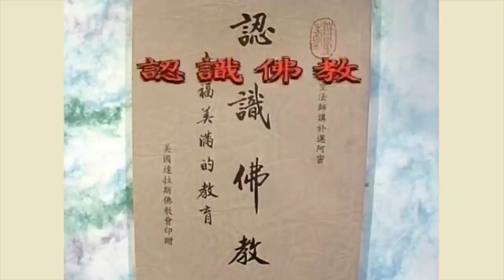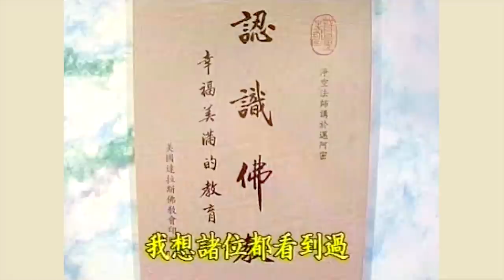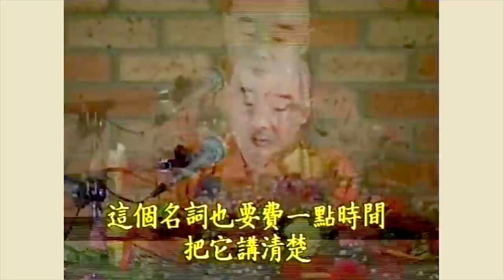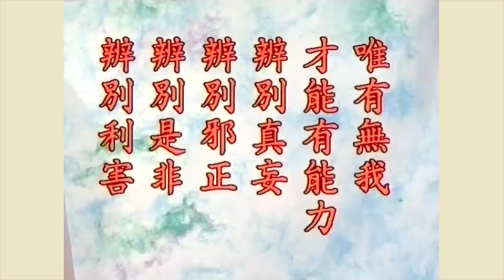淨空老法師 - 認識佛教 第1集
地點 ： 澳洲布里斯本

　　諸位同修，大家好！今天是我們新年的開始，能夠在澳洲這個地方聚會，與大家談談佛法，我感到非常的歡喜，因緣實在是無比的殊勝。

　　這一次我們選的講題是「認識佛教」。早年，舊金山有一個媽祖廟，是我們臺灣分到美國去的。媽祖廟請我講演，我就想到了這個題目，同時也就寫出這麼一個大綱。但是那個時候只有一個半小時的時間，不能夠詳細介紹。以後，九二年我在美國東岸的邁阿密訪問，當時我在每一個城市為大家介紹《地藏經大意》。到達邁阿密之後，憲煒居士（以後他也出家了）他的英語很好，翻譯能力很強，所以有一些外國人來聽，我看到現場那個狀況，就把講題改過來，介紹「認識佛教」，就沒有介紹《地藏經大意》了。

　　我記得在邁阿密的聽眾，比我們現在的現場至少少了一半，但是那一個星期的講演影響非常之大。這個錄音帶以後寫成了書，流遍到全世界，印的數量也非常多，我想諸位都看到過。

　　這一次我在新加坡弘法，新加坡的同修最近要把這一些音帶做成光碟便於保存。大家來告訴我說：「《認識佛教》這一個小冊子非常重要，可惜沒有錄影，如果能夠做成錄影的光碟，那就最理想了。」所以這一次我們有緣到此地，就滿他們的願望。這一次我們好好的錄一套帶子，將來普遍的流通。這是把這個因緣簡單的為諸位說出來了。

　　現代我們在許許多多地方、地區、國家看到學佛的人愈來愈多，可是佛法究竟是什麼？真正能夠說得明白，搞清楚的人實在不多。因此，這一個題目的確就非常重要了。民國初年的時候，好像是民國十二年，當時有一位歐陽竟無先生，我想對於中國近代佛教了解多一點的都知道歐陽大師，他曾經在第四中山大學做過一次講演，他的題目是「佛法非宗教非哲學，而為今時所必需」。這一次的講演確實震撼了整個中國的佛教界，因為大家普遍都把佛教看作是宗教。為什麼佛教不是宗教？學術界裡面，特別是日本的學術界把佛法看作哲學，歐陽大師說佛教也不是哲學。但是究竟是什麼？他沒說。他只說「而為今時所必需」，就是現代人必須要學習的。

　　這一次講演，由他的學生王恩洋居士（在民國初年都很出名的）記錄、流通。我七七年在香港「中華佛教圖書館」看到這一篇講演稿，以後我帶到臺灣翻印，也流通了不少。我們讀了這個小冊子之後，覺得他的觀點非常正確。

　　佛教究竟是什麼？我們必須要把它認識清楚。佛教是教育，是釋迦牟尼佛對於九法界眾生確確實實是至善圓滿的教育。

　　從哪些地方我們能夠看得出來？首先，我們在佛教的稱呼方面就能夠發現。你看，我們稱釋迦牟尼佛為「本師」，師是老師，本師就是根本的老師，用現代的話來說，就是這個教學的創始人，他是創始的一位老師。而我們自稱為「弟子」，弟子是學生。所以從稱呼上非常明顯的看出來，我們跟佛是師生關係。宗教裡面沒有這個稱呼，宗教裡面有主僕的關係、父子的關係、神與人的關係。像這一類的關係，在佛門裡面沒有，這是我們必須要認識清楚的。

　　佛教創始人是釋迦牟尼佛，他的歷史在史傳裡面都可以看得到的。他出生在北印度，現在的尼泊爾，在喜馬拉雅山的南面。他生在中國周昭王二十六年（甲寅），佛滅度是在周穆王五十三年，這是中國歷史上所記載的。但是佛的年代，中國跟外國記載相差很大，照這個記載，佛滅度之後到今年，應該是三千零二十一年。可是外國人的記載，今年才是二千五百多年，相差幾乎有六百年。這種事情，不但是佛陀，凡是古人生卒年代的考據，幾乎都有很多種的說法，到底哪一個說法正確？這很難斷定，也可以說沒有法子去斷定。然而這些實在講也並不是很重要的，我們不從事於考古的工作，所以這個不重要，重要的是要了解佛的教義。釋迦牟尼佛確實有這個人，當年講經說法也確實留下這麼多的經典，這個是值得我們肯定的。

　　佛教正式傳到中國來是後漢永平十年（公元六十七年），這是正式接受中國朝廷，也就是中國的帝王派特使迎請到中國來的。非正式的，歷史上也有記載，大概在春秋戰國那個時候，已經有佛的訊息傳到中國。但是我們從歷史上來說，還是以國家正式禮聘作為記錄。

　　佛教，我們依這個綱領來說，佛教是佛陀的教育。「佛陀」是印度梵語音譯過來的，它的意思是智慧、是覺悟。為什麼當年翻譯不把它翻成智覺？翻成智覺，我們現在要看到這個名詞也就很清楚了，不至於迷惑了。為什麼不這麼翻？這是過去在翻譯經典體例上有五種不翻，叫「五不翻」。這是屬於五不翻之一，這一條是屬於「含多義不翻」，這個名詞裡面含的意思很多，在中國字彙裡面找不到一個相當的字來翻譯，所以就用音譯，然後再加以解釋。

　　佛陀這個字裡面所說的智，跟我們普通概念裡面的智慧不一樣，因此必須要加以解釋。他的智慧要是籠統的來說，就是對於宇宙人生，過去、未來這一切法他都能夠明瞭，而且正確的明瞭，圓滿究竟的明瞭，那樣的智慧才稱之為「佛陀」。

　　我們聽了這種說法，乍聽之下，真的是很難接受！這有一點像宗教裡面稱上帝是「全知全能」一樣。人，哪有可能是「全知全能」？而釋迦牟尼佛告訴我們，一切眾生，包括我們自己本人在內，確確實實都有這個智慧、都有這個能力。因此佛法對於所有一切眾生，它是平等的看法，本來平等。佛不比我們高一等，我們也不比佛差到哪裡去，都是平等的。雖然平等，可是我們今天的智慧能力確確實實有不相同。

　　在這個社會上有聰明的人，也有愚痴的人；有能力很強的人，也有能力很薄弱的人。這種現象是怎麼產生的？佛告訴我們，這是因為你迷失了你的本能。你本來有智慧，究竟圓滿的智慧，你迷了。迷失，不是真的失掉了，只是迷了而已。如果能夠破除迷惑，你的能力就又恢復了。所以佛教導我們，沒有別的，教導我們把迷惑顛倒去掉，恢復我們本能而已。佛度眾生，大乘經上常講：「佛哪裡有度眾生？」佛沒度眾生。眾生是怎麼成佛的？是你自己成佛的，佛只是在當中幫助你。這個幫助只是把你怎麼迷的，把這些事實真相給你說出來；說了之後，你就覺悟了，然後你把你的迷惑放下，你就成佛了。

　　從這裡看，佛法的的確確是師道，老師只能夠教導我們，學生的成就，畢竟是他自己發憤努力才成就的，在這一方面老師幫不上忙。老師能夠幫助的是把這些理論說清楚，把他自己修學證果的經驗、方法提供給我們作參考而已。所以佛法裡沒有迷信，這是我們首先要把它認識清楚，要把這個觀念糾正過來。佛法是教育，佛法是師道，我們要把佛看成老師。

　　今天我們建道場，我們供佛像，不是把佛當作神明來看待；把佛菩薩當作神明來看待，那是宗教。今天我們講佛教是宗教，實在講也不能否認，為什麼？佛教確確實實變成宗教了，這是很不幸的。你看學佛的人，有幾個人不是把佛菩薩當作神來看待？當作神來供養？這個是很大的錯誤，錯得太離譜了。

　　明白的人，知道我們供養佛的形像是兩個意思：第一個是報恩的意思、紀念的意思。這麼好的教育，我們在這一生能夠遇到、能夠接受，太幸運了！開經偈常講：「百千萬劫難遭遇。」這是一點都不假的。我們對老師感恩戴德，紀念他，就像我們中國人供養祖先牌位一樣，這是「報本返始」，我們有這樣厚的恩情在裡面。第二個是見賢思齊。想想釋迦牟尼佛也是個平常人，他能夠覺悟，他能夠成就，我為什麼不覺悟？我為什麼不成就？所以這一尊像擺在那裡，時時刻刻提醒我們自己，是這個意思，絕非迷信！不是把它當神明來看待的。

　　佛教裡面，佛菩薩的形像還真多，所以有些人認為佛教不但是宗教，而且是低級的宗教。低級的宗教就是多神教、泛神教，高級的宗教只有一個真神。佛教的神太多太多了，幾千幾萬，所以這個不但變成了宗教，而且變成低級的宗教。其實，這個意思全被人錯會了。

　　佛法裡面，佛的名號的確很多。你看釋迦牟尼佛為我們所說的《萬佛名經》，《大藏經》有一部經叫《萬佛名經》，世尊為我們講出差不多有一萬二千多個佛的名號，而菩薩的名號就更多了。為什麼有這麼多的佛？這麼多的菩薩？諸位必須要知道一個事實，我們自己本性裡面的智慧無量無邊，德能、才藝無量無邊，一個名號沒有辦法代表。像現在社會上有地位、有才幹的人，他的名片一拿出來，頭銜有十幾條、二十條。一條就好了，他為什麼要搞那麼多條？釋迦牟尼佛那個名號一拿出來，幾萬條！表現他的德能無量無邊，是這個意思。

　　所有諸佛的名號是代表我們本性，本來具足的德能。所以，所有一切佛的名號就是你自己一個人，不是別人，這個要知道。所有菩薩的名號是代表我們修德，我們自性本能是無量無邊，但是如果要不好好的修，我們那個能力一條也透不出來，所以一定要好好的修。菩薩的名號代表修德，佛的名號代表性德，全是自己一個人；除自己一個人之外，決定沒有第二個。

　　你要明白這個意思，你才曉得佛法的教學方式，要用現代的話說，是進入到高度的藝術化。它不但有名號，它用雕的這些塑像來表法，你一定要了解它真正的含義；真正明瞭了，你才能得到佛法教學真實的利益，這是我們首先要知道的。

　　佛法傳到後代，佛陀不在世了，佛的學生把老師的教導代代相傳下來。在佛門裡面我們又聽到有稱「和尚」、有「阿闍梨」的稱呼，在我們中國人習慣稱「法師」。這些稱號，宗教裡也沒有。和尚、阿闍梨都是印度的梵語，和尚的意思是親教師，要用現在的話來說，就是親自教導我們的老師，我們就稱他和尚。在一個學校裡面，親自教導學生的是校長，教育的政策是他定的，課程是他指導的，那些教員是執行他的命令的，是幫助他教學的。教學的成功、失敗是校長負責任，教員不負責任。所以校長就是和尚、親教師。

　　和尚這個稱呼，非常尊貴，非常親密。在現在大學裡，除了校長之外，有指導教授。指導教授可以說他也是親教師，也可以稱他作和尚。所以和尚是個普通的名詞，它不是佛門裡一個專有的名詞。親自教導我的這個人，我們稱他和尚。像我們在學校念書，我們只稱校長是和尚，其他所有的老師我們稱阿闍梨，現在稱教授。闍梨的意思比教授意思要圓滿，這個老師的言行可以做我的榜樣，我應該向他學習。所以阿闍梨叫軌範師，就是他的言行可以做我的模範、做我的典型，這樣的人我們平常稱為老師。所以在佛門裡面，我們從稱呼上知道，它的的確確是屬於師道，它不是神道；宗教是神道。

　　再說一個不好聽的話，宗教都是迷信，而佛法的宗旨是破迷開悟。佛說了，你為什麼生活得這麼苦？為什麼有六道輪迴？是因為你迷失了你的本性，迷失了你的自心，所以你的智慧德能不能現前，你才把事情做錯了。對於宇宙人生，你的想法、看法、說法、作法統統錯了。做錯了後面一定有結果，結果就是六道輪迴，就是現在過這麼苦的日子。佛法教學的目的是要幫助我們離苦得樂，離苦得樂是從果上講的，實際上指導我們的是破迷開悟。

　　佛說「苦」從哪裡來的？「迷」來的。你對於宇宙（我們生活的環境）人生（本人）完全不了解，也就是對於本人、對於你自己的生活環境不了解，這個苦！你想錯了、看錯了、做錯了，你怎麼不苦？如果你都明瞭了、都清楚了、徹底明白了，你就「得樂」了。為什麼？你的看法、想法都正確，完全沒錯誤，你的生活當然快樂。所以「破迷開悟」是因，「離苦得樂」是果，這是我們自己享受的事情。老師教給我們怎樣破迷、怎樣開悟，老師對我們毫無所求，這個諸位一定要知道。

　　我們作佛的弟子，跟釋迦牟尼佛學，佛對我們有所求嗎？沒有，什麼都沒有。無條件！這些統統都要搞清楚。真正一個好的老師，對學生無所求，看到這個學生覺悟了，很開心！看到這個學生離苦得樂了，很開心！正如同父母看自己的子女一樣，他的教育成就，他在社會上事業成就了，看到很歡喜、很開心，意思完全相同。

　　「佛」的意思是智，這個智是體，它的作用就是覺悟，所以有體有用。它所覺悟的是什麼？我們通常講「法」，用這個字作為代名詞。「法」是宇宙萬有心境事理之總代名詞，就是對於心思、境界、宇宙人生的理論事實真相統統都能夠正確的理解，這叫覺，這是覺悟。